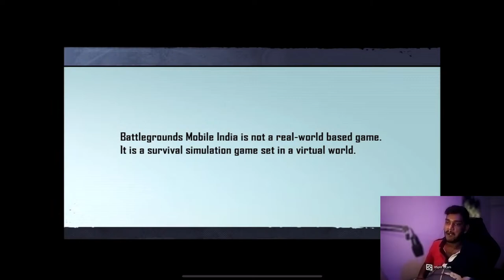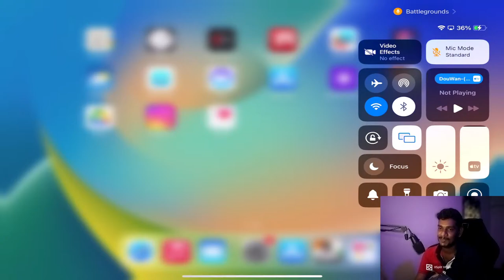BGMI SERVER DID NOT RESPOND PROPLEM | BGMI LIVE | KUMARI GAMER | TEAM LIMRA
Bgmi Ignis x-suit Crate opening